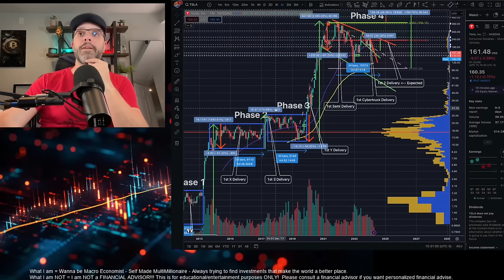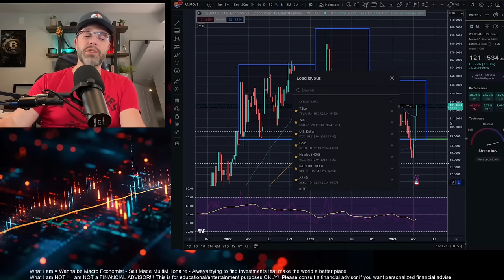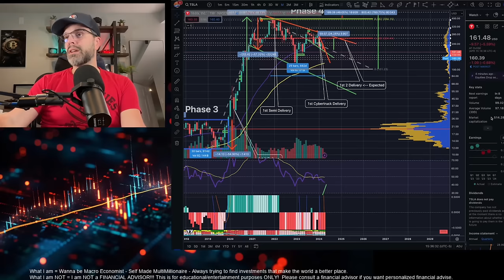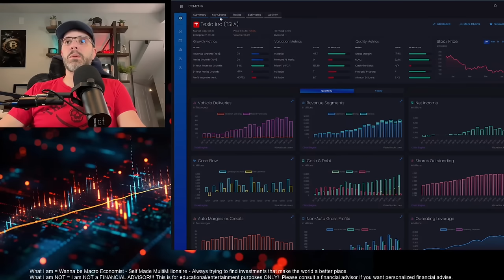Tesla to $69? Maybe, but it just doesn't MATTER!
In this video I talked about how $TSLA will do better in the years ahead no matter how low we drop in the short term. And yes, $69 is a strong level of support. Just like the $420 was near our last peak. :)